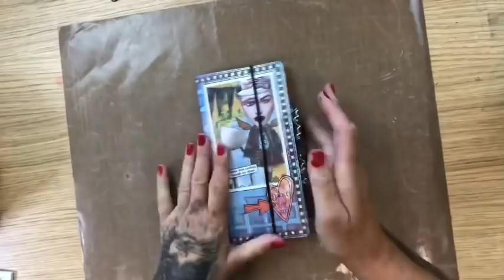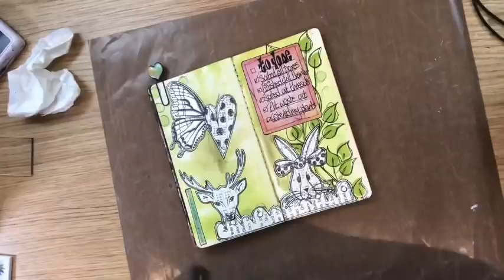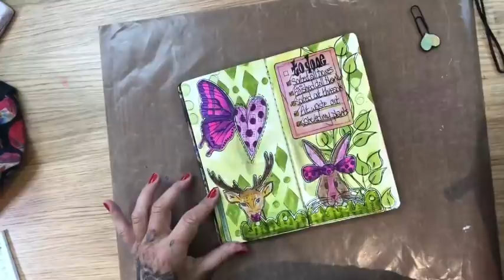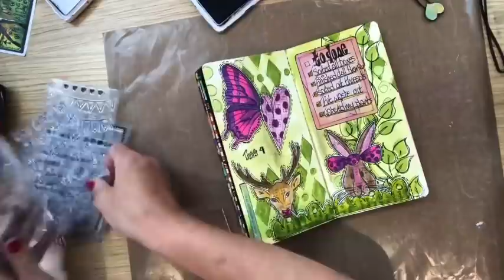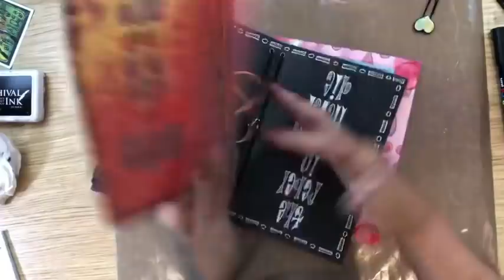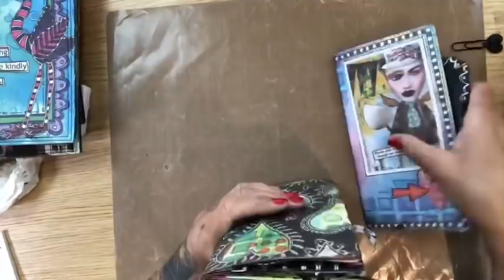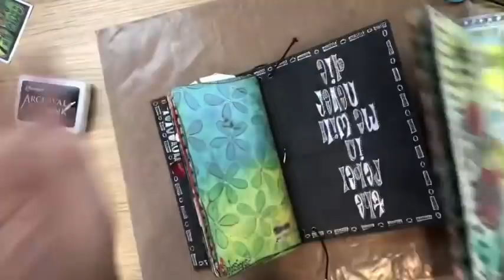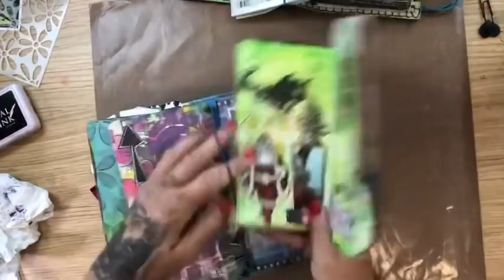Dylusions Day by Dy - 4th June 2020